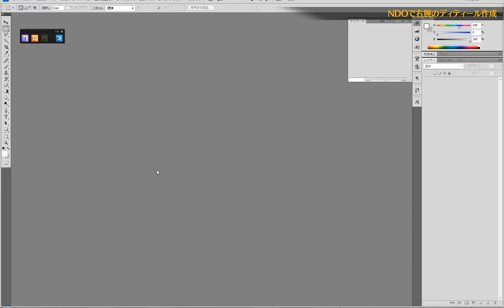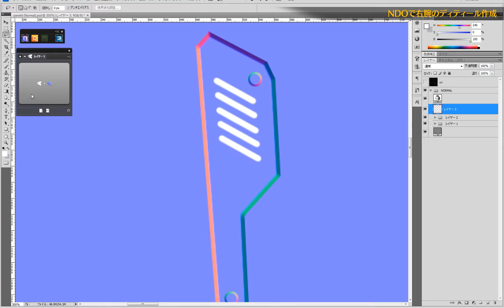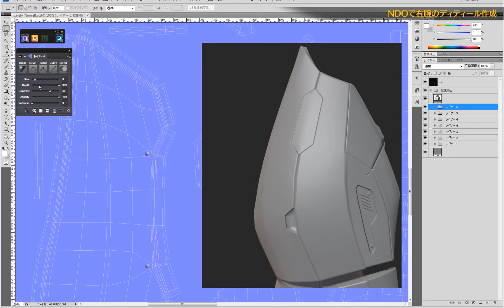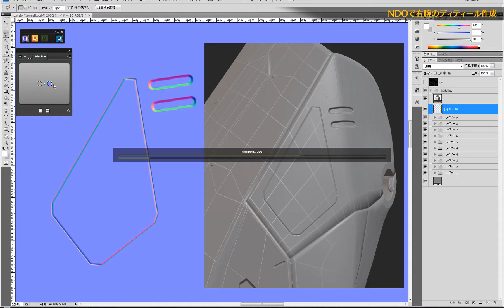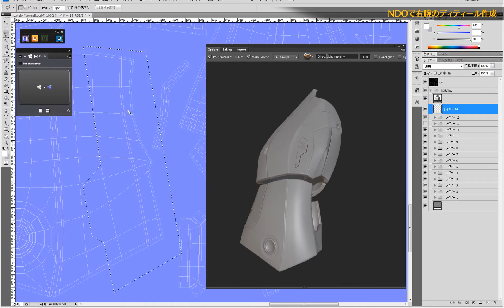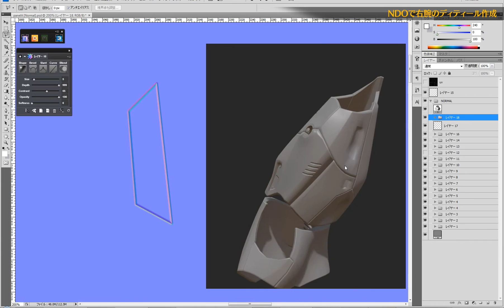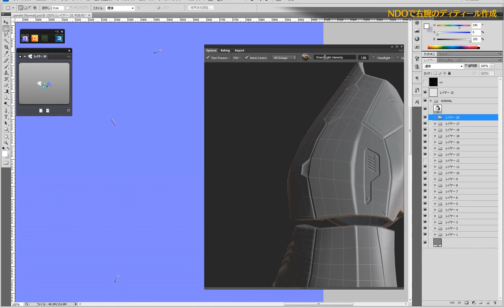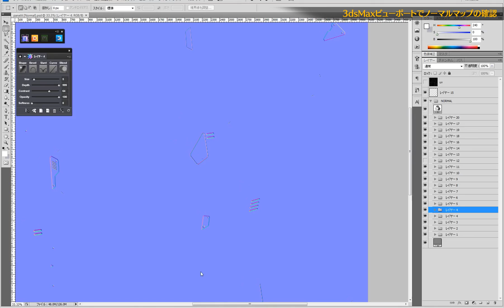CharacterArpeggio～3ds Max 2017 キャラクター作成術～ 第4回：UVとディティール作成 ③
次はNDOを使って右腕のパネル部分のディティールを作成します。

用意するものは3ds Maxから出力したobjモデルと位置確認用のUVイメージのみです。Create new projectからobjファイルを読み込んで開始します。[動画 00:00:08～] この時のFlip Yはまだ切っておきましょう。作業中にプレビューする3DOでは3ds Maxとは逆でGチャンネルの反転が必要ないので、最後の3ds Max用に出力する際に反転を行います。Preferences › Flip normal channels からいつでも反転ができます。・・・